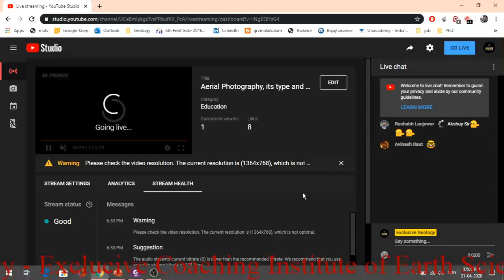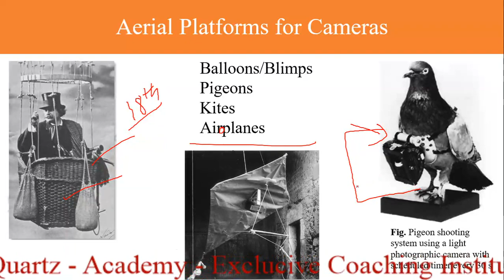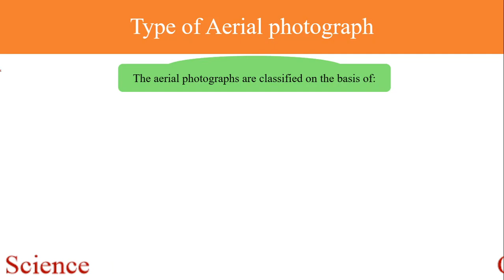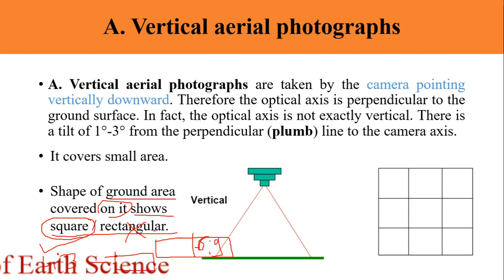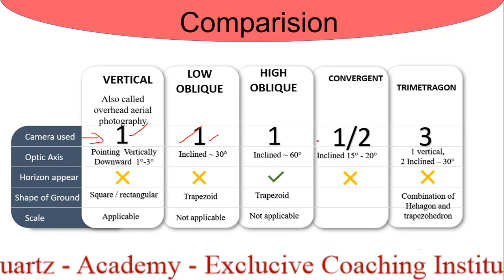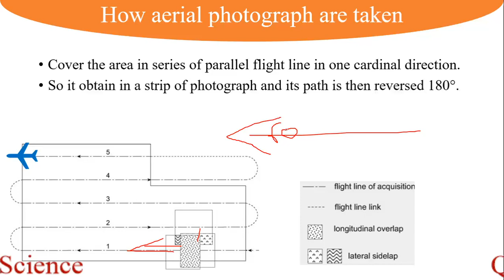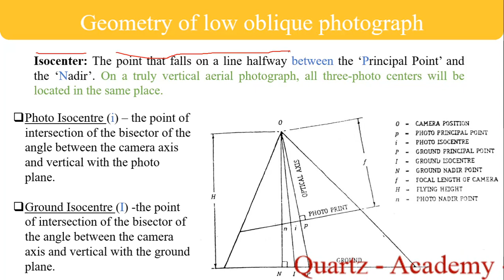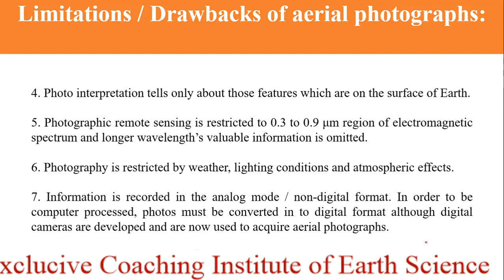Aerial Photography, its type and Geometry | SGBAU B.Sc. 3rd sem6th unit 3 | (Marathi)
This live lecture series is exclusively for B.Sc. students of Sant Gadage Baba Amravati University (SGBAU) as per their syllabus for 4th semester.

we will try to cover all your syllabus on this digital plaform.

Narrator -
1.  Dr. R.S.Mankar (Department of Geology, Arts, Science and Commerce college, Chikhaldara)

2. Nikhil V. Sherekar (Founder Quartz Academy)

3. Presentation credit - Akshay Wadatkar (Team Quartz)

QUARTZ - Academy
Exclusive coaching Institute for Earth Sciences

provide coaching related to all geology exam
IIT-JAM
GATE
Regular B.Sc
Regular M.Sc
All University Entrances
CSIR-UGC -NET
UGC- SET
Follow our team : Team Quartz

Mr. Nikhil V. Sherekar Sir (Founder of Quartz - Academy)
M.Sc Geology (University of Pune)
NET-CSIR (AIR-99)
UGC-JRF (AIR-28)
SET
PET
COC

Various type of photographs for aerial photogrammetry
Vertical photo for aerial photogrammetry
A vertical photograph for aerial photogrammetry is taken with the camera pointed as straight down as possible Allowable tolerance is usually + 3° from the perpendicular (plumb) line to the camera axis. The result is coincident with the camera axis. A vertical photograph has the following characteristics:

(1)   The lens axis is perpendicular to the surface of the earth.
(2)   It covers a relatively small area.
(3)   The shape of the ground area covered on a single vertical photo closely approximates a square or rectangle.
(4)   Being a view from above, it gives an unfamiliar view of the ground.
(5)   Distance and directions may approach the accuracy of maps if taken over flat terrain.
(6)   Relief is not readily apparent.

Three terms need defining here; they are Principal Point, Nadir and Isocenter.  They are defined as follows:

 1. Principal Point - The principal point is the point where the perpendicular projected through the center of the lens intersects the photo image.

 2. Nadir - The Nadir is the point vertically beneath the camera center at the time of exposure.

 3. Isocenter - The point on the photo that falls on a line half- way between the principal point and the Nadir point.

Low Oblique for aerial photogrammetry

 This is a photograph for aerial photogrammetry taken with the camera inclined about 30° from the vertical. It is used to study an area before an attack, to substitute for a reconnaissance, to substitute for a map, or to supplement a map. A low oblique has the following characteristics:

(1)   It covers a relatively small area.
(2)   The ground area covered is a trapezoid, although the photo is square or rectangular.
(3)   The objects have a more familiar view, comparable to viewing from the top of a high hill or tall building.
(4)   No scale is applicable to the entire photograph, and distance cannot be measured. Parallel lines on the ground are not parallel on this photograph; therefore, direction (azimuth) cannot be measured.
(5)   Relief is discernible but distorted.
(6)   It does not show the horizon.

High Oblique for aerial photogrammetry

The high oblique for aerial photogrammetry is a photograph taken with the camera inclined about 60° from the vertical. It has a limited military application; it is used primarily in the making of aeronautical charts. However, it may be the only photography available. A high oblique has the following characteristics:

(1)   It covers a very large area (not all usable).
(2)   The ground area covered is a trapezoid, but the photograph is square or rectangular.
(3)   The view varies from the very familiar to unfamiliar, depending on the height at which the photograph is taken.
(4)   Distances and directions are not measured on this photograph for the same reasons that they are not measured on the low oblique.
(5)   Relief may be quite discernible but distorted as in any oblique view. The relief is not apparent in a high altitude, high oblique.
(6)   The horizon is always visible.

Trimetrogon for aerial photogrammetry
This is an assemblage of three photographs taken at the same time, one vertical and two high obliques, in a direction at right angle to the line of flight. The obliques, taken at an angle of 60° from the vertical, side lap the vertical photography, producing composites from horizon to horizon.